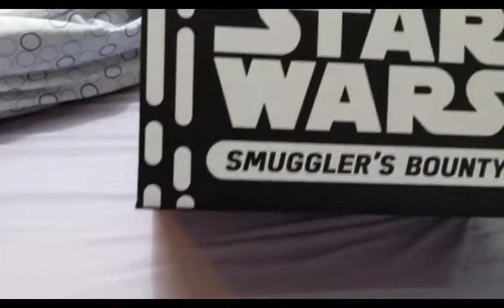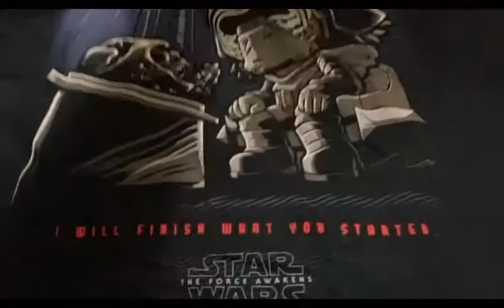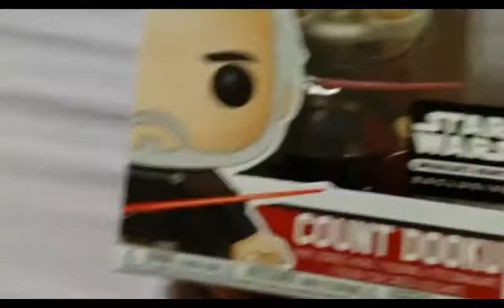UNBOXING | January 2018 Smugglers Bounty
Unboxing the January 2018 Smugglers Bounty box with all the usual suspects!

Etsy Shop Facebook - /NotionsbyNan
Author Facebook - /DLPhilpottAuthor/
NanageddonxX Facebook - /NanageddonxX
Twitch - nanageddonxx (mostly me playing Neverwinter)
Words with Friends - NanageddonxX